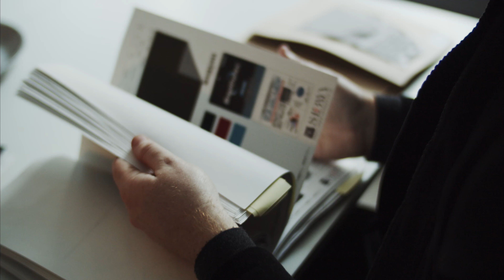Rue de Tokyo - Samsung x Scandinavian MAN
”It’s very important not to limit myself.”

Rue de Tokyo
Copenhagen, Denmark

David Andersson Sahlin started Rue de Tokyo in 2016 as a Scandinavian luxury brand. He wanted to create everyday items made of the worlds finest fabrics, with a design inspiration from France and Japan.